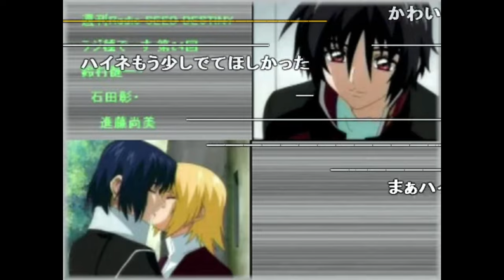【週刊Radio SEED DESTINY】第24回 鈴村健一・石田彰・進藤尚美【ラジ種】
ラジ種フルver・コメント付きです。
過去収録したものになります。
作業BGM感覚としてご視聴ください！

そのうち切り抜きも作成していきます。